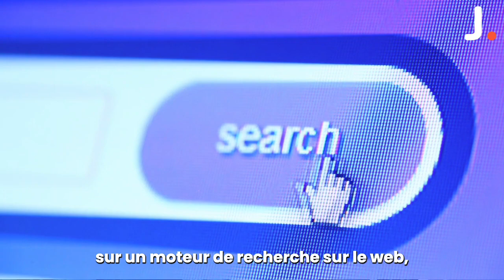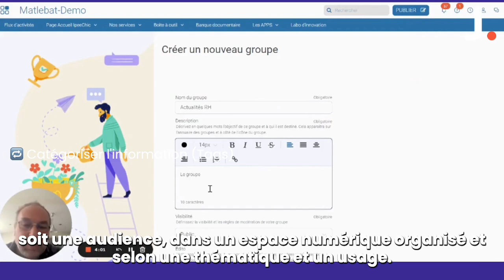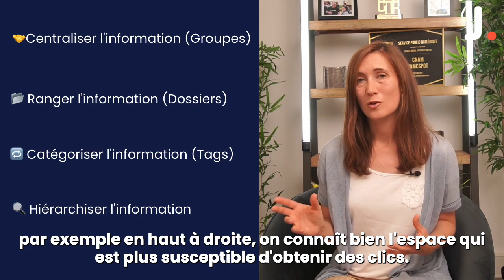Comment structurer l'information dans sa plateforme collaborative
Une solution collaborative peut regrouper de nombreux collaborateurs et voir circuler quantité d'informations en son sein.

D'où l'importance de gérer la gouvernance et de structurer l'information pour optimiser l'utilisation de sa plateforme collaborative.

Julie Petignat vous explique comment procéder en plusieurs étapes clés !